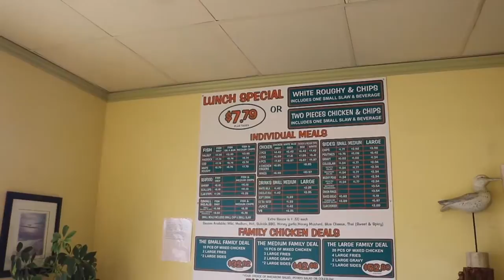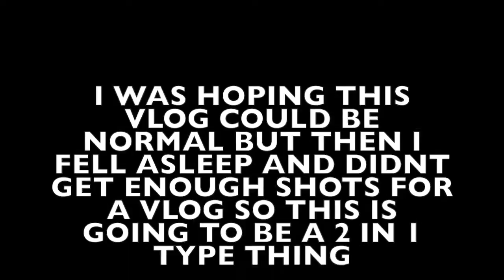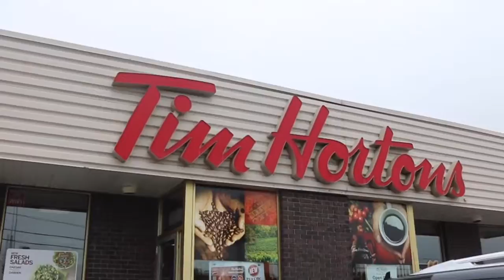The Windmills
check these out for more stories!